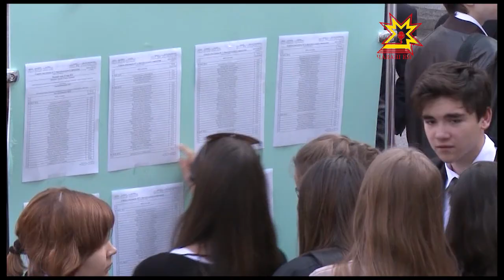В вузах Чувашии начался прием документов для зачисления на первый курс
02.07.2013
Для тех, кто уже определился с будущей профессией, теперь нужно выбрать учебное заведение, где продолжить обучение.